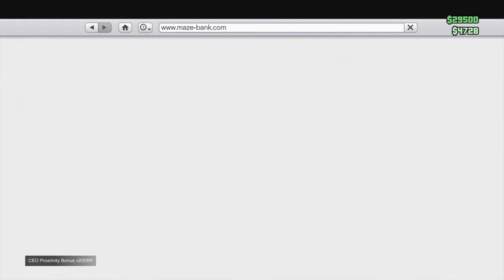GTA5 PS4 : PS Control : possibly salty random wastes tons of money after losing